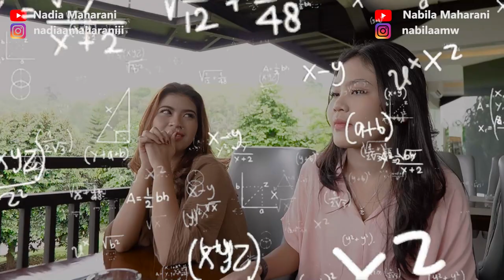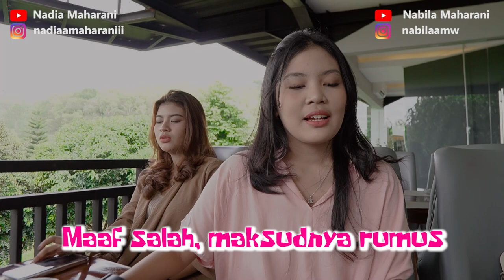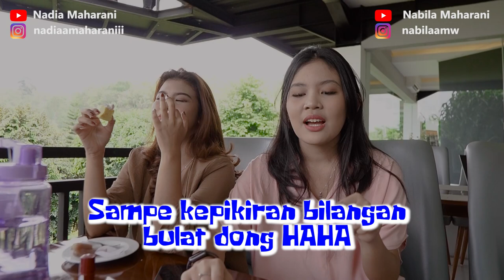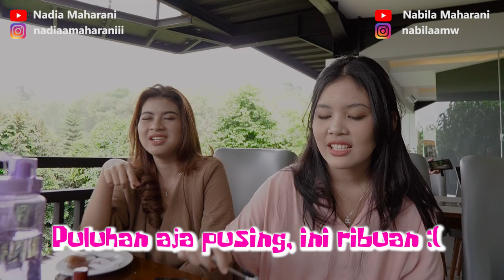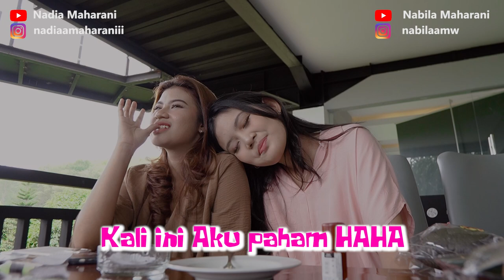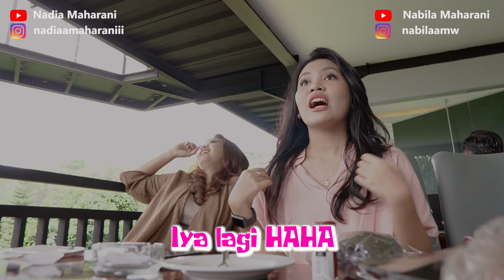AKU BUTUH TIM YANG KUAT NIH, AAK MULAI MERESAHKAN 😤😤😤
Game macam apa ini, niatnya cari hiburan malah bikin mikir 🥺🥺
Papah ketawanya sampe ngejek gitu lagi Huhu
Kakak kakak onlineku sayang, bantuin aku cari jawabannya yuk 🥺 Aku pusing kalo harus mikir sendiri 😭😭
Bantu aku jawab di komen ya guys.
Game mana yang paling bikin kalian mikir keras?
Biar tau lengkapnya, seperti biasa guys, jangan di skip yaaaa. ENJOYYYYY